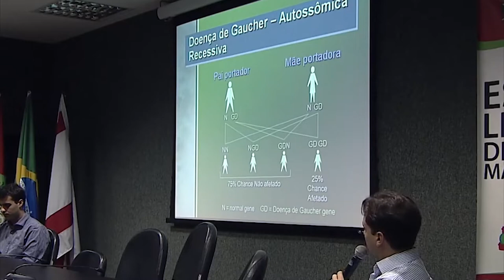É Notícia - Parlamento promove 8º Fórum Catarinense de Doenças Raras - 07/03/22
A Comissão de Defesa dos Direitos da Pessoa com Deficiência promove nesta terça-feira (08/03) o 8º Fórum Catarinense de Doenças Raras com palestras de médicos, especialistas em direito, lideranças políticas e representantes de órgãos públicos e de instituições sociais. As inscrições podem ser feitas no site da Escola do Legislativo. O evento será transmitido no canal da Escola no youtube.